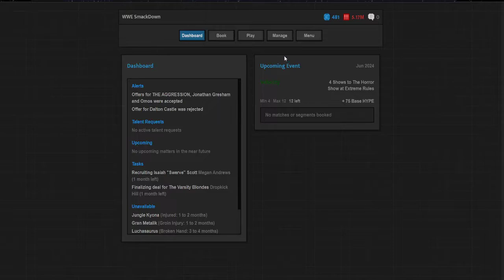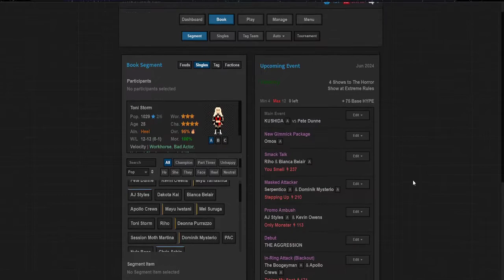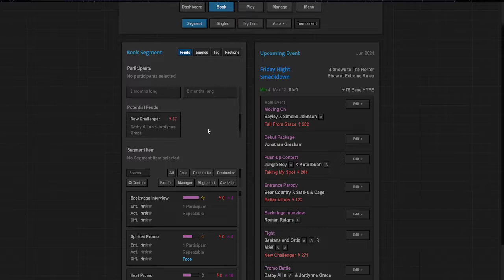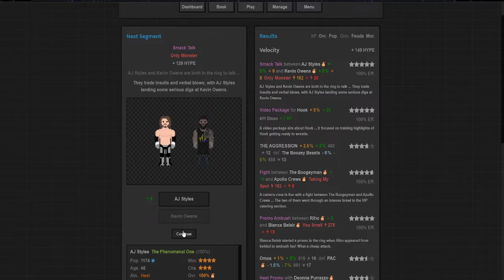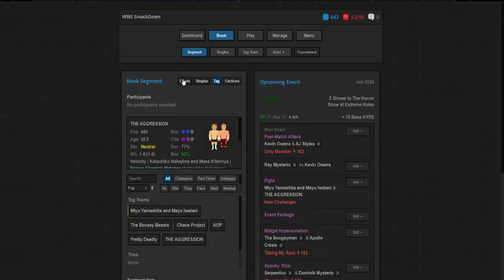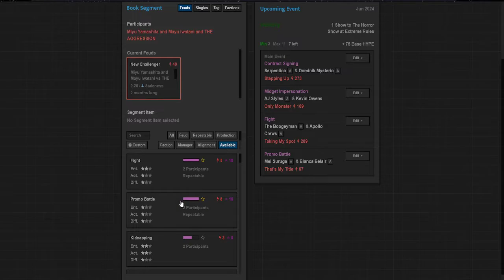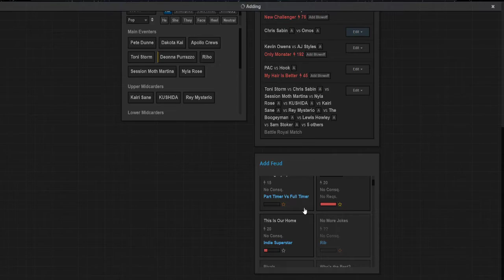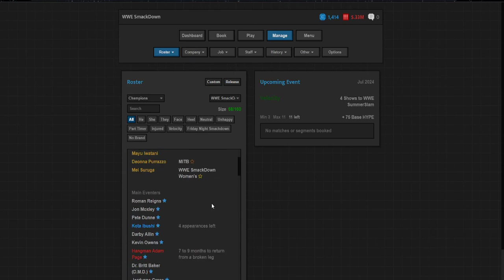Journey Of Wrestling "OMOS IS A DRAW SON" (Part 28)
Well well well, it's been a looong time since one of these has been seen, but we're back! SmackDown and Velocity going head to head once again!